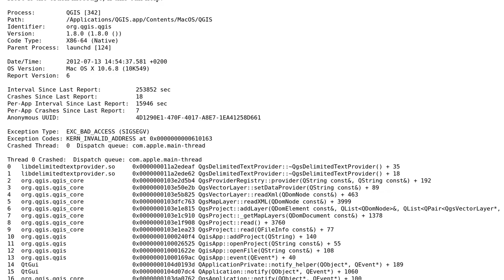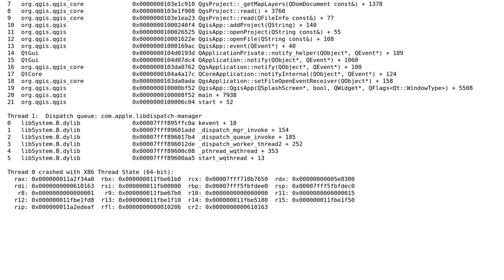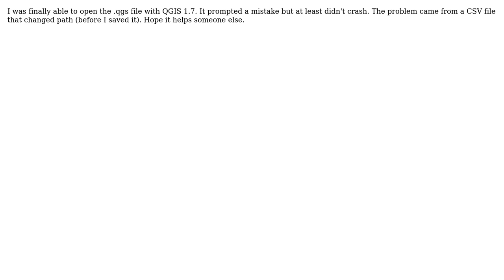GIS: Impossible to open the .qgs file I've just saved with QGIS 1.8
With thanks & praise to God, and with thanks to the many people who have made this project possible! You are responsible for your own actions.